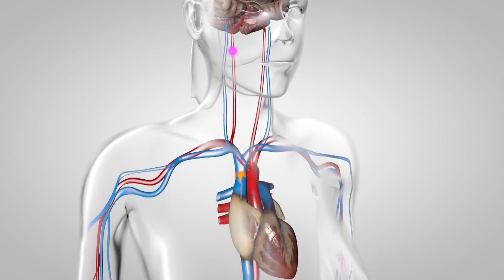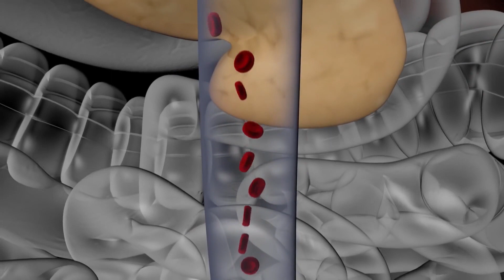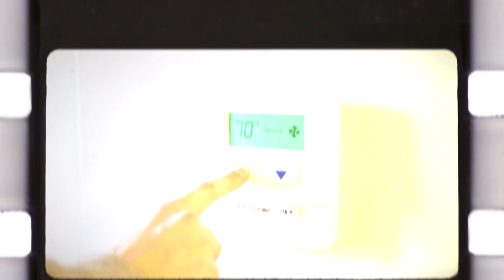Gece Çıplak Uyumanın Muhtemelen Bilmediğiniz 11 İnanılmaz Faydası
► faturetimeline.net
► humanknowledge.net

♦ Yasal Uyarı ♦